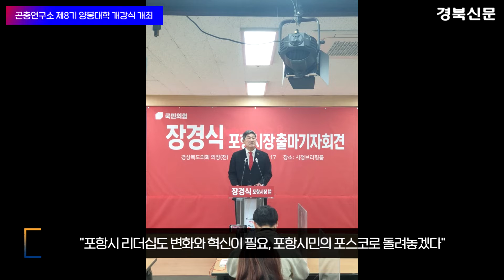포항시, 시장 예비후보 출마 선언 잇따라… 격전지 부상 경북신문TV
오는 6월 1일 전국동시지방선거를 앞두고 포항시장 예비 후보에 국민의힘 소속 거물급 인사들의 출마선언이 잇따르고 있어 경북도 내 가장 뜨거운 격전이 펼쳐질 것으로 보입니다.

국민의힘 장경식 전 경북도의회 의장은 17일 오전 시청에서 기자회견을 열어 "4선 도의원과 경북도의회 의장을 역임하며 쌓아온 다양한 경험과 축적된 노하우로 포항시민의 삶의 질 향상을 위해 헌신하겠다"며 "제2의 포철 신화를 만들어 보이겠다"고 포항시장 출마를 선언했습니다.

장 전 도의장은 "'새술은 새부대에'란 말이 있듯이 포항시 리더십도 변화와 혁신이 필요하다"며 포스코 홀딩스 지주사 이전에 대해 “포항시민의 포스코로 반드시 돌려놓겠다"며 지지를 호소했습니다.

국민의힘 박승호 전 포항시장과 문충운 환동해연구원 원장도 오는 21일 오전 시청에서 포항시장 출마 기자회견을 열 예정입니다.

국민의힘 김순견 전 경북도 경제부지사와 정흥남 전 포항북부서장도 선관위에 포항시장 예비후보 등록을 마친 상태로 조만간 출마선언을 위한 기자회견을 개최할 것으로 전해지고 있습니다.

앞서 이강덕 포항시장도 3선 도전의사를 강력히 피력한 바 있어 포항시장 선거는 국민의힘 당 소속 예비후보만 6명에 이를 정도로 치열한 경합이 예상됩니다.